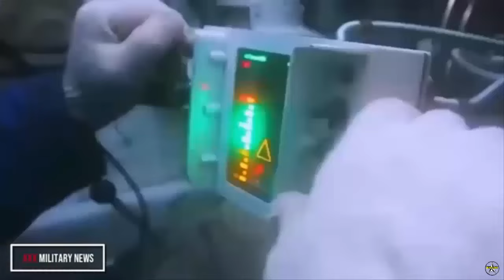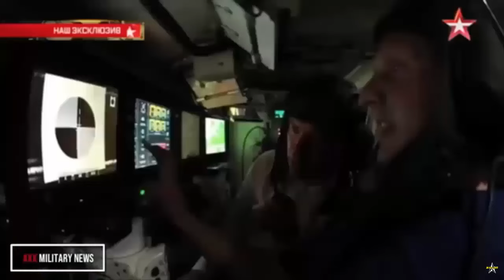Russia completes trials of T-14 Armata Main Battle Tank with 152 mm gun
Tests for a new version of the T-14 tank are almost done. These tests are happening at the 38th Research Institute of the Ministry of Defense of Russia. In December 2023, we learned that the Rostec corporation is making progress on this powerful T-14 Armata tank. Sergey Chemezov, the head of Rostec.

Chemezov highlighted that the new T-14 tank will soon be more challenging for enemies, as final adjustments are being made during tests. “We finished it some time ago, so we will soon see the results,” Chemezov said last December.

He added that the latest T-14 tank, built on the “Armata” platform, now has advanced electronic systems made in Russia. This upgrade also includes a new fire control system. However, he did not provide more details about this enhanced T-14 version and its increased firepower.

Later, details came out from a source in the defense industry. They revealed that this new T-14 model replaces the 125-mm 2A82-1M gun, which is 56 calibers long, with a much-improved 152-mm smoothbore 2A83-1A gun that has a chrome barrel and is 48 calibers long.

Some believed the project was paused to focus on another version with a 125 mm barrel. Others thought the project might have been permanently stopped. However, no official statements were made about this vehicle until December 2023.